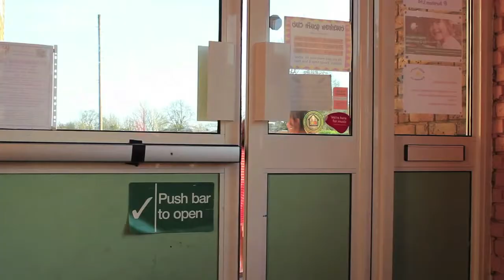Be Who You Really Are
A young girl visits her youth club and is encouraged to try and smoke by her friends, and wanting to fit in she agrees to give it a go.